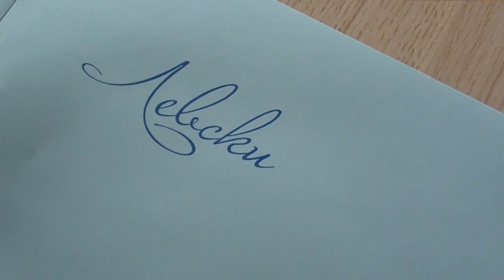Разходка из Сектор ''А'' на Герена